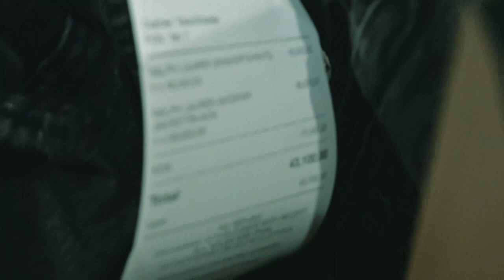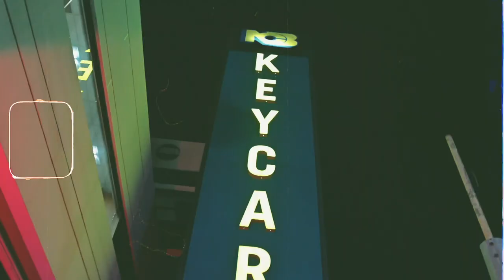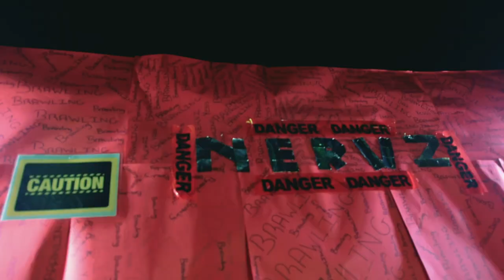Nervz BRAWLING BTS Vlog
Quantanium Rrecords 2022

This Is The official YouTube Channel For Jamaican Record Label Quantanium Records.